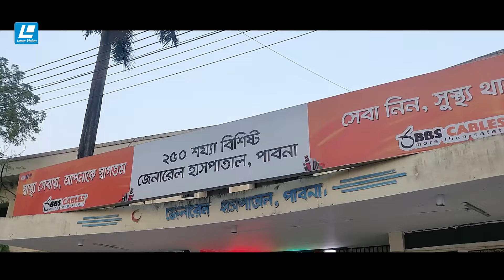পরিবারের চাপে পড়ে এভাবে ভুলে যেতে হয় ভালোবাসার মানুষকে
Natok : Bosonto Bikel | বসন্ত বিকেল